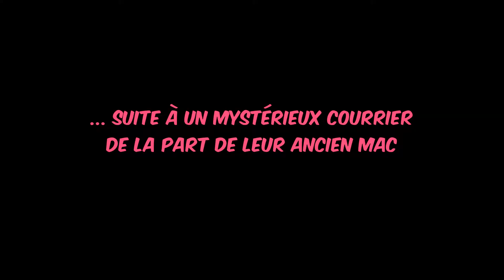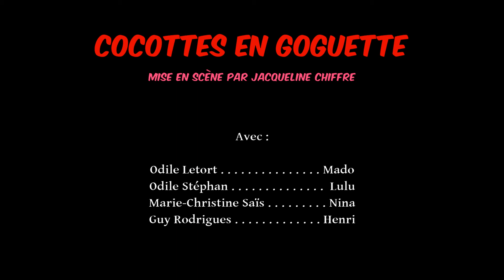Cocottes en goguette (Bande-annonce)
Il y a 15 ans, Mado, Lulu et Nina travaillaient pour le même proxénète. Ayant fait table rase du passé ou ayant appris à vivre avec, elles vont recevoir une inquiétante lettre qui va les réunir de nouveau.
Face à ce passé tumultueux qui ressurgit, elles devront faire front, ensemble, dans cette comédie de... mauvaises mœurs !